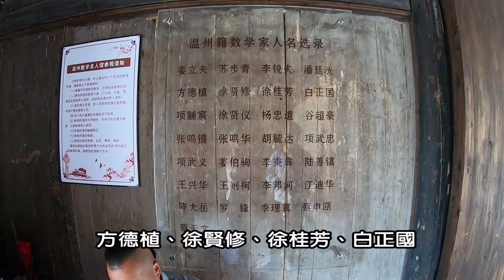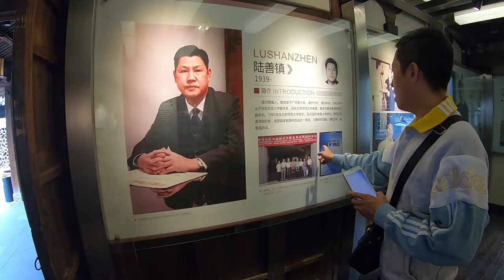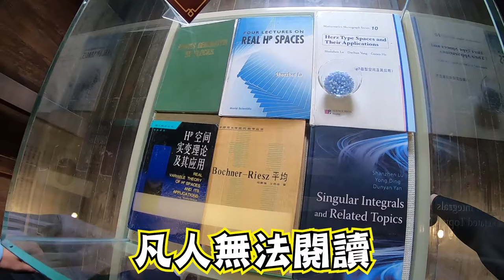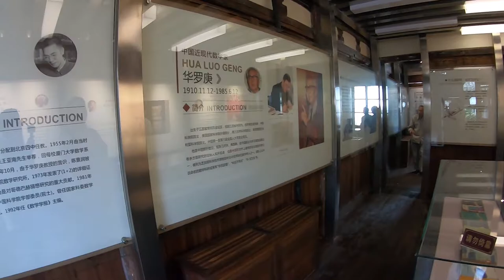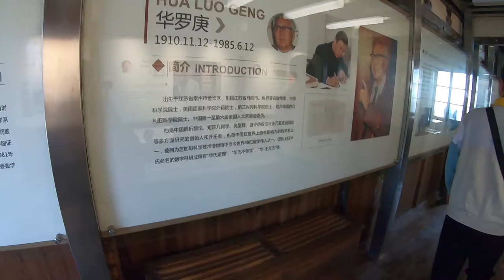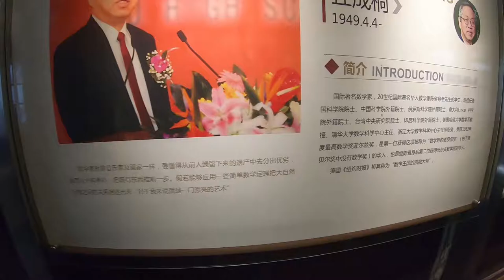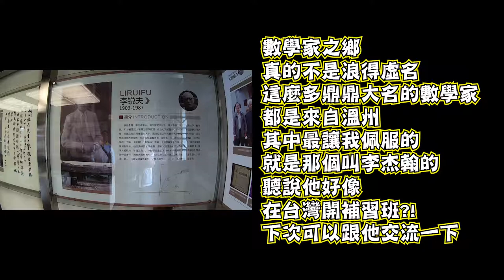傳說中的溫州數學名人館來啦~ 讓你了解，什麼叫真正的天才!! | CKC 特別番外篇 04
每週三、五同一時間，"CKC 特別番外篇"準時開播
記得收看喔~~